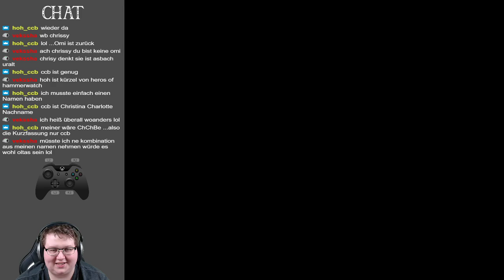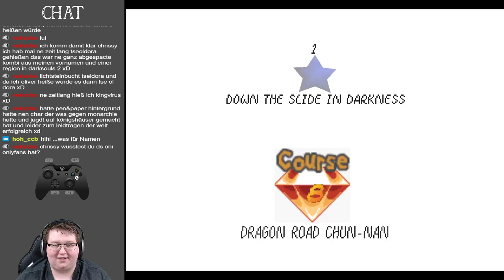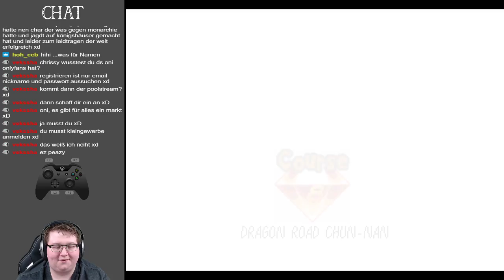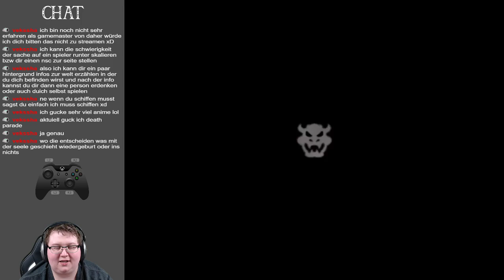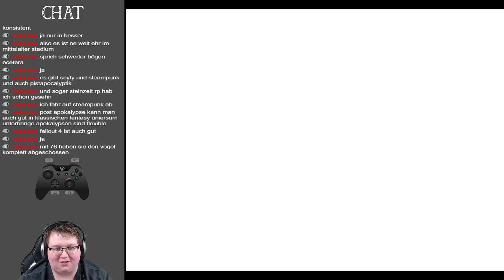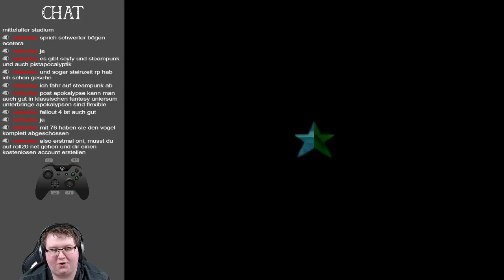Onis Spielecke │ Another Mario Adventure (SM64 Hack by aglab2 & Guests) [Blind] │ #06